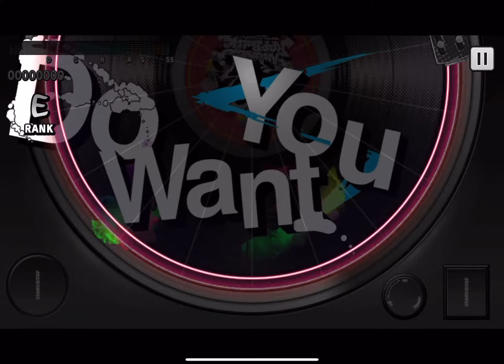Hypnosis Mic A.R.B. - Alternative Rap Battle - [B part] [Expert] *FULL COMBO*